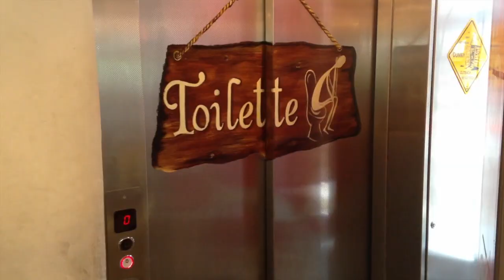St. Moritz Obóz biegowy Tatra Running 2013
Dotfilms.pl zaprasza na krótki film z obozu biegowego Tatra Running z St. Moritz. Wspaniała zabawa, urozmaicone treningi i profesjonalni trenerzy.
Kilka dni na wysokości zobacz jak można trenować i dobrze się bawić